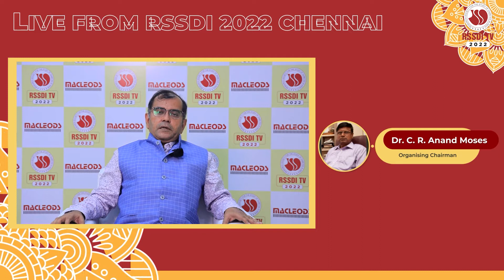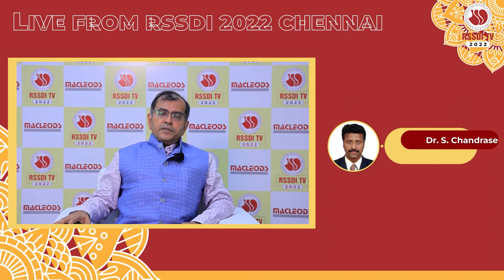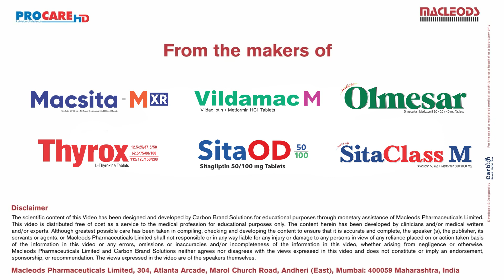RSSDI TV 2022 Monologue by Dr. Sujoy Majumdar- Kolkata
This year RSSDI is in collaboration with Macleods Pharmaceuticals Presenting RSSDI TV 2022 . Shaping New ERA in Diabetes free world.

Monologue by Dr. Sujoy Majumdar - Kolkata

This year’s theme: Diabetes – Past, Present & Future, reflects upon the innovative progress in newer technologies, practical approaches and to deliberate with experts in the field of diabetology and related specialties. This conference is a unique platform, offering a confluence of all the stakeholders coming together on current topics and trends in Diabetology.

Organizing Committee :
1.Dr C. R. Anand Moses - Organizing Chairman
2.Dr Vijay Viswanathan - Joint Organizing Chairman
3.Dr. B. M. Makkar - Chairman - Scientific Program
4.Dr G. Vijaykumar - Organizing Secretary
5.Dr I. Periyandavar - Joint Organizing Secretary
6.Dr M. Shunmugavelu Coordinator - Scientific Programme
7.Dr S. Chandrasekar - Treasurer